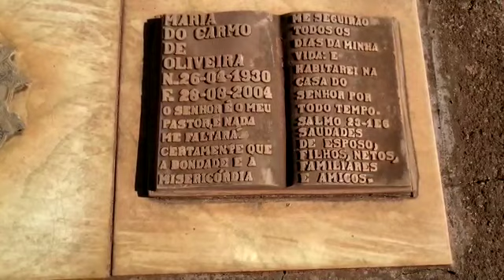Túmulo de Maria do Carmo de Oliveira - Carmo do Rio Verde GO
Na ressurreição dos justos esse corpo se unirá a sua alma que está com o Pai Celestial
Só Jesus Salva